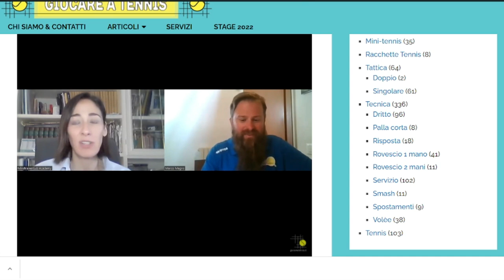Lorenzo Sonego in allenamento, al Foro Italico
🎾Venerdì 6 maggio 2022 siamo andati al Foro Italico (Roma) per vedere gli allenamenti dei giocatori. Abbiamo girato una serie di video che pubblicheremo nei prossimi venerdì. In questo potete vedere all'azione Lorenzo Sonego in un match di allenamento.

🚀 NEWSLETTER. Vuoi rimanere aggiornato sui contenuti che pubblichiamo nel nostro sito giocareatennis.it ma anche quelli che riserviamo ai nostri iscritti? Clicca qui

🏄‍♂️ SERVIZI. Se vuoi scoprire i servizi che offriamo nel nostro sito giocareatennis.it clicca qui